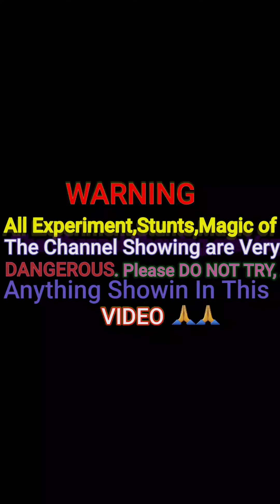speaker experiment video | Speaker balast ho gaya | speaker direct to current board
Am  Manas Mondal  Wellcome to My YouTube Channel {THE Legend E.X/P}

HI GUYS WELLCOME TO MY YOUTUBE CHANNEL ( THE LEGEND EXP) Guys today brought a speaker.  I am going to experiment on it today.  It is usually a speaker for listening to music.  Let's see what happens with this speaker direct electric board.  Let's see what happens, it's going to be a lot of fun.

Queries Solved ;
1.speaker balast ho gaya
2.  speaker direct tocurrent board
3. dj spaker